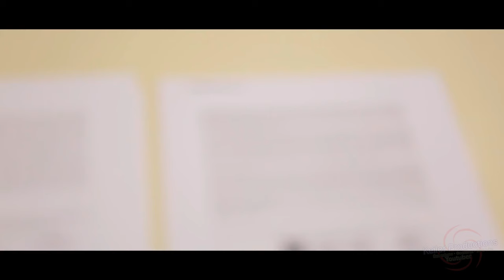Especial Halloween 2022 | Keilor Productions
Si lees esto comenta:especialdehalloween
Tiempos de reproducción:

0:00  Intro
0:16  Intro Halloween
0:37  Especial-Halloween
12:26  Final - Outro

Keilor Productions®